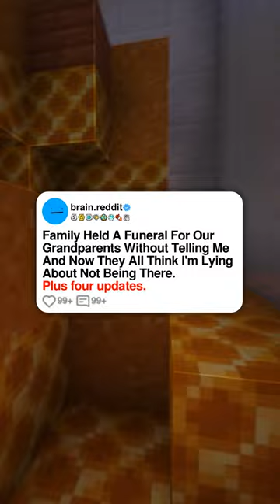Family Held A Funeral For Our Grandparents Without Telling Me And Now They All Think I'm Lying About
Family Held A Funeral For Our Grandparents Without Telling Me And Now They All Think I'm Lying About Not Being There.